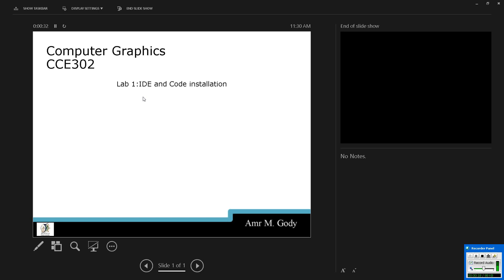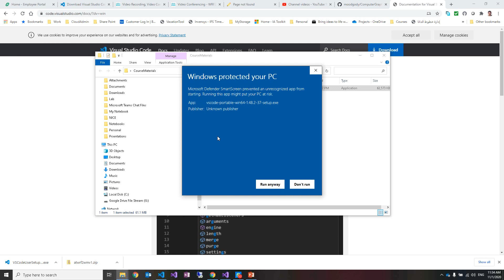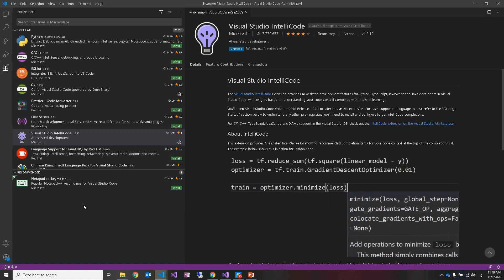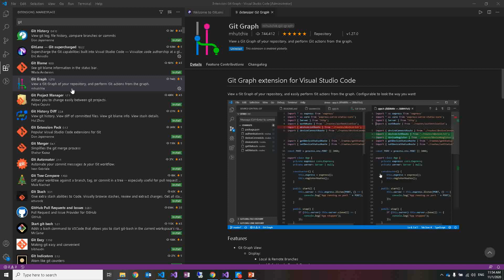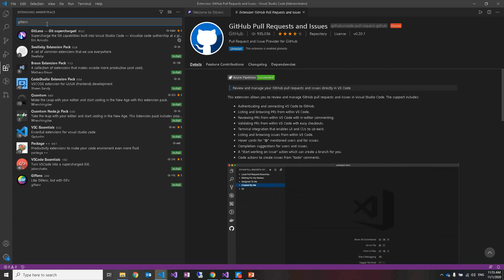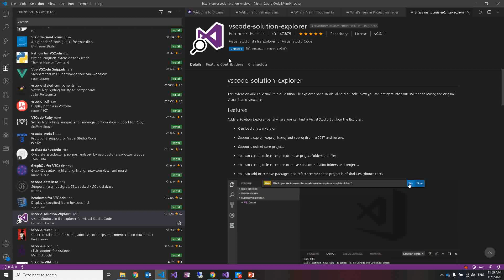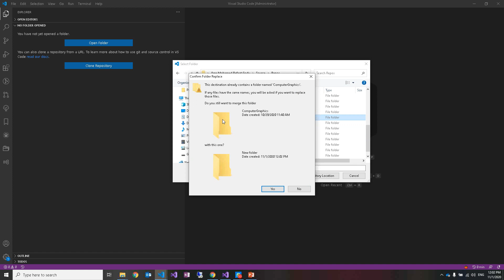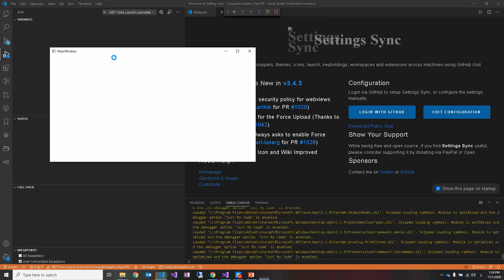Computer Graphics Lab 1: IDE installation and Code Restore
This video is in Arabic language. The process of VSCode installation has been illustrated. All required extensions has been installed. The code repository has been connected and the code is tested.